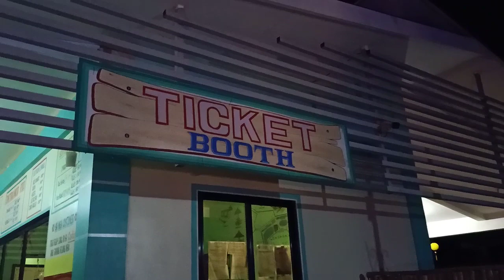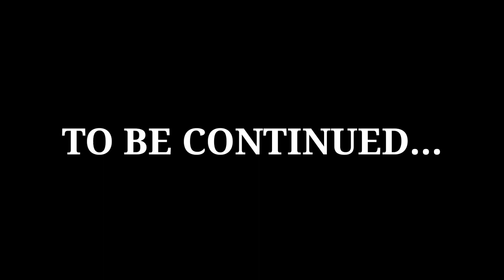VLOG 8 - Familia Goes To BigRock Bulacan